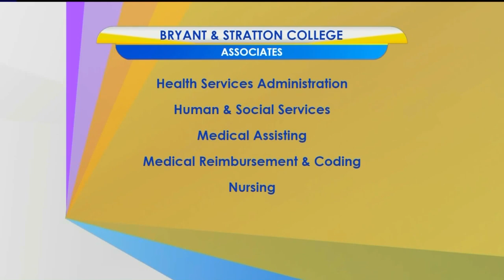Nursing: The heroes of today & tomorrow with Bryant & Stratton College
Finding the right program is important and Beth Murphy, campus director of Bryant &amp; Stratton College Richmond, shares details about the accredited nursing program available to students and prospective students.